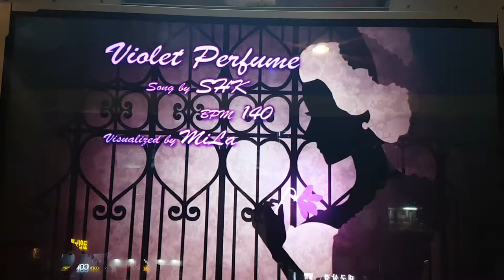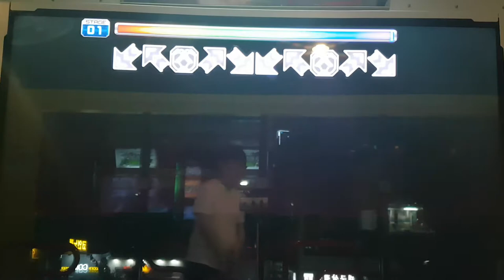바이올렛 퍼퓸 D15 Violet Perfume Sightread | Pump It Up Prime 2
스텝 좀 보려고 했는데, 중간에 어이 없게 롱 노트 샌 거 빼면 다 밟았네요... ;;

스텝 제작자 BANNIE